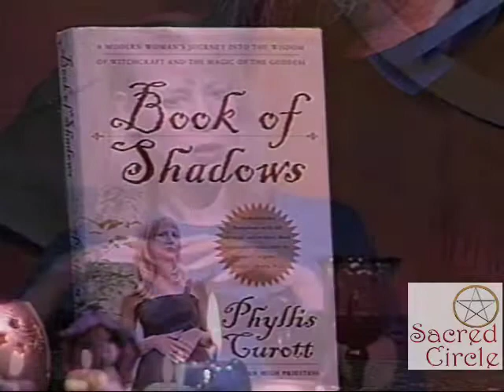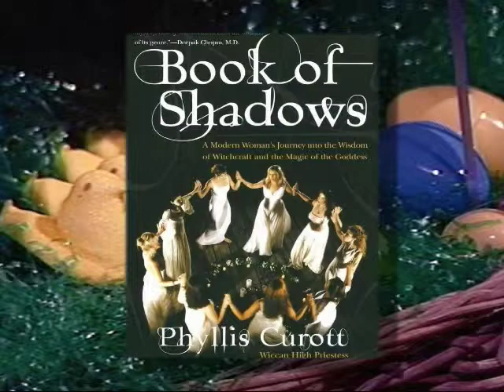Sacred Circle Community Outreach Discussion P5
Sacred Circle 3/99 Community Outreach p5